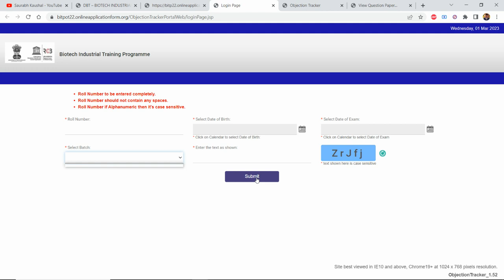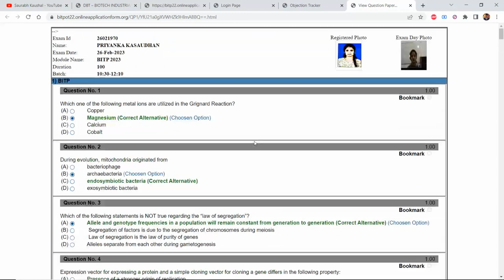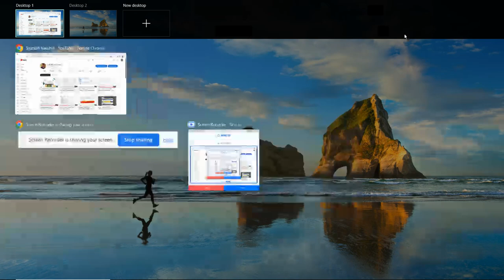DBT-BITP 2023 Response sheet is live now | Objection Tracker portal is active